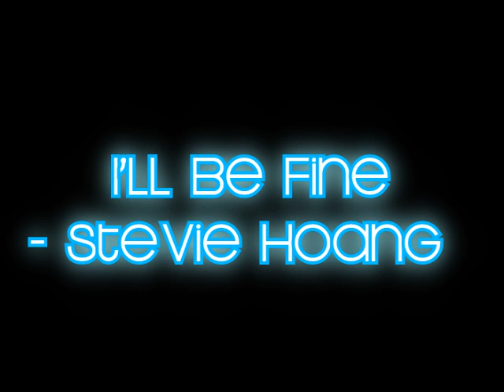i'll be fine